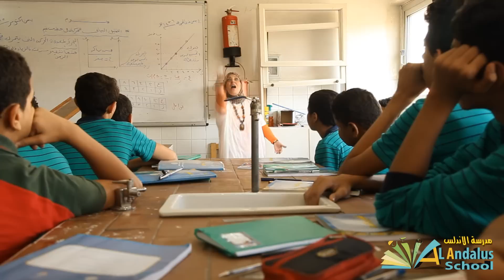مدرسة الأندلس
فيها حاجه حلوه
#‎Alandalus_school‬ ‫#‏مدرسة_الاندلس‬